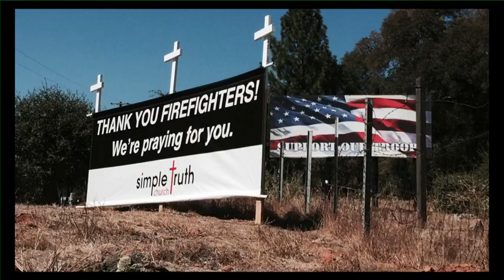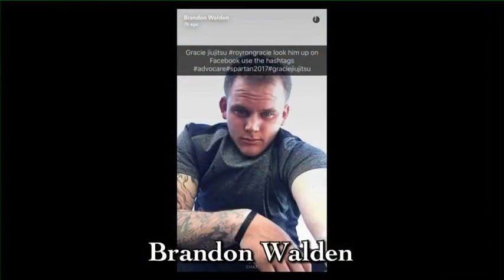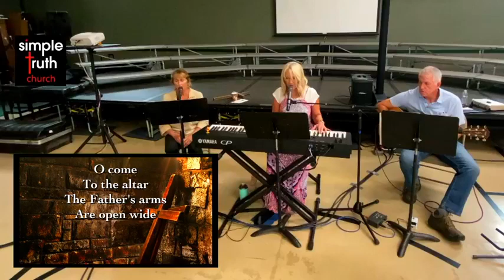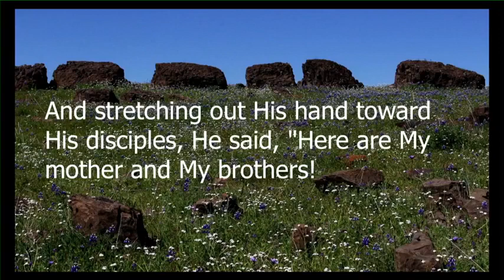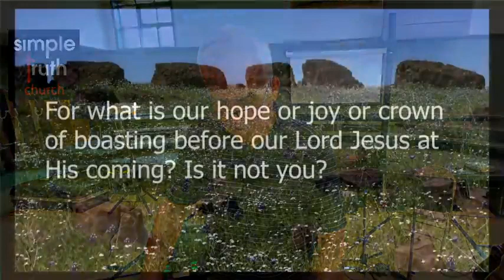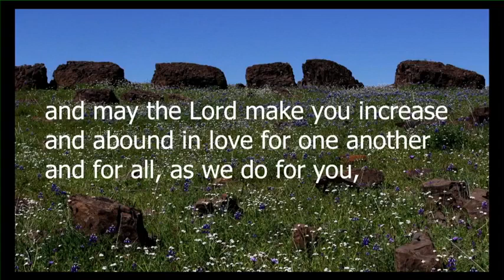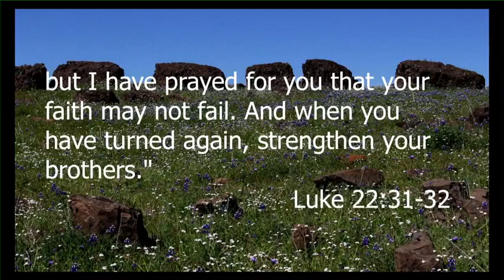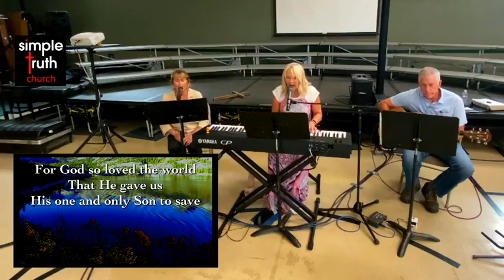simple truth church 8 15 2021